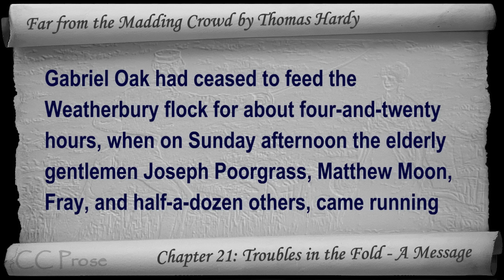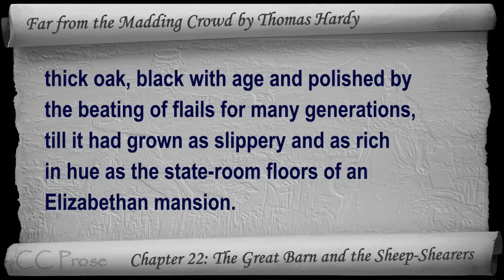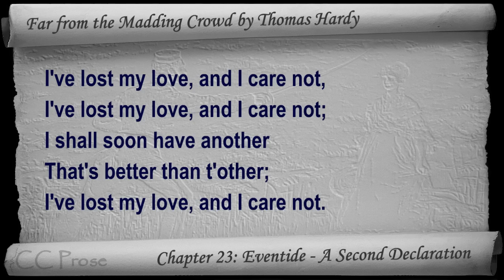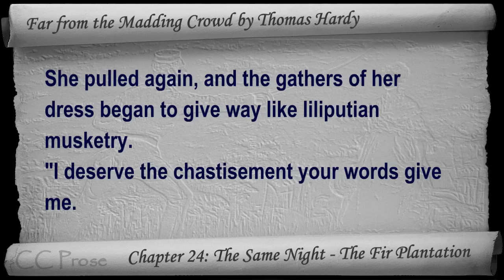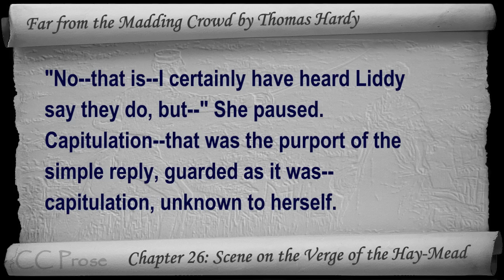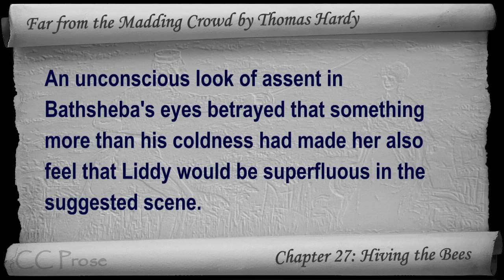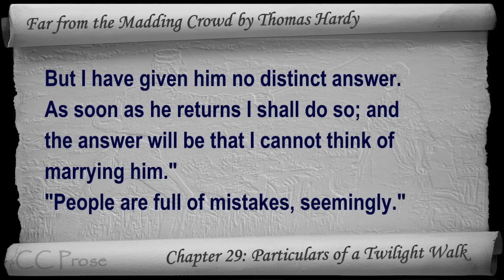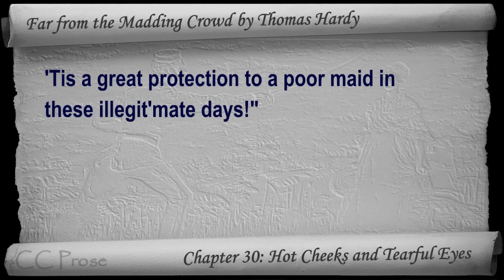Part 3 - Far from the Madding Crowd Audiobook by Thomas Hardy (Chs 21-30)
Part 3. Classic Literature VideoBook with synchronized text, interactive transcript, and closed captions. Audio courtesy of Librivox. Read by Tadhg Hynes.